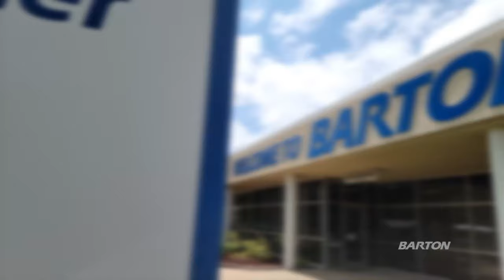Get Started Anytime at Barton Community College!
Video by: Julie K. Munden, Barton PR Coordinator of Video